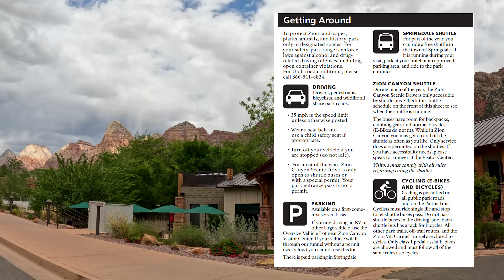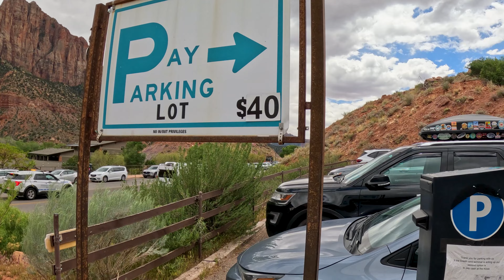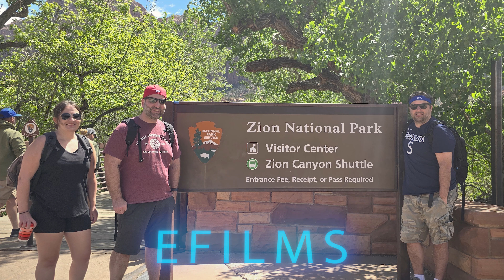Springdale Utah -Gateway to Zion National Park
Springdale is a town in Washington County, Utah, United States. The population was 529 at the 2010 census. It is located immediately outside the boundaries of Zion National Park, and is oriented around the resulting tourist industry.[5] It was originally settled as a Mormon farming community in 1862 by evacuees from the flooding of nearby Northrop.

Parking In Springdale
Residential Parking Permit
Online Resident Parking Permit Information and Renewals Application

Springdale Town residents are eligible for a residential parking permit. Residential parking permits will allow on-street parking on streets designated as residential permit parking areas. Residential parking permits will also allow residents to park in any paid on-street parking area in Town for two consecutive hours each day. Residents desiring to park in paid parking areas for periods longer than two hours will need to pay the appropriate parking fees. To qualify, Town of Springdale residents must provide proof of residency by providing a current Town water bill or Rocky Mountain Power Bill showing the residents name and service address.

Visitor Parking Information
Visitors to Springdale should park in one of the paid public parking locations distributed throughout Town. Paid public parking in Springdale is available in the following locations:

Zone A - Zion National Park entrance to Shuttle Stop #4.
Zone B – Sundance Road to Anasazi Way.
Zone C – All of Lion Boulevard.
Off-street parking at Town administered lots:

Bit and Spur Lot (1212 Zion Park Boulevard) – until 5PM
Paid parking locations are shown on the parking zone map

Oversized vehicles (RV’s, vehicles towing a trailer, vehicles over eight feet in height) may not park on Zion Park Boulevard (SR9). Oversized vehicles must park on Lion Boulevard.

Take advantage of lower all day parking costs in Zone’s B and C which can be seen on the Parking Rates page.